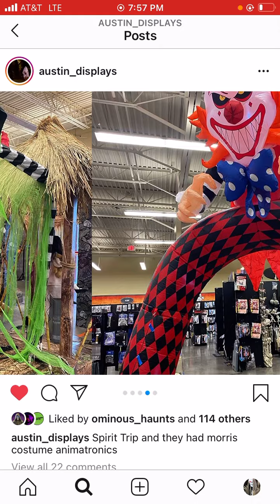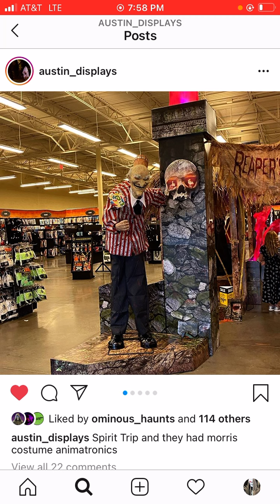Spirit Halloween Carrying Expo Props IN-STORE!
Follow @austin_displays